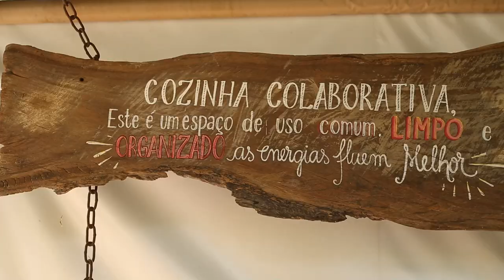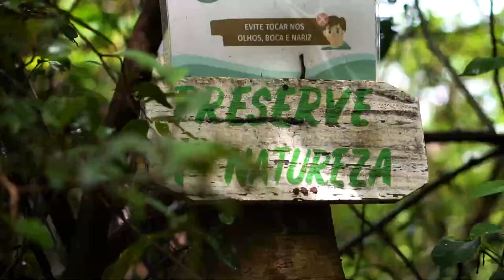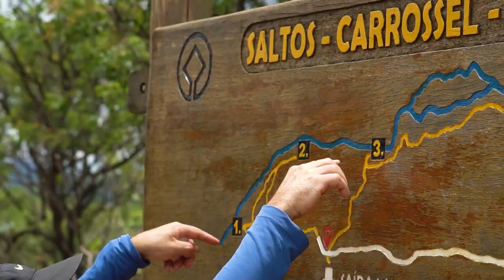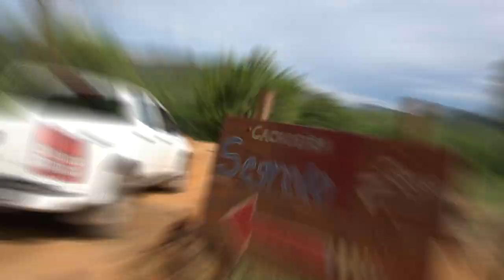ACAMPEI NA CHAPADA DOS VEADEIROS! Rota dos Glampings - Campo Base/ Vila de São Jorge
No vídeo de hoje de Mel na Estrada, eu peguei a estrada até o Campo Base Ecolodge, um glamping incrível e super bem localizado, na porta de entrada da Chapada dos Veadeiros. Lá eu conheci paisagens e cachoeiras de tirar o fôlego. Vem comigo!

Ficha Técnica:

Realização
Voa Filmes

Produção executiva
Mel Fronckowiak

Direção geral
Yohji Buchi

Coordenação de produção e pós-produção
Eduardo Fronckowiak

Mel Fronckowiak
Andrea Steiner

Produção
Andrea Steiner
Jéssica Quadros
Luiza Barreto
Mateus Stefanin

Câmera 1
Arthur Wernsdorf Vieira

Câmera 2
João Paulo Borges

Arte
Fernando Fernandes
Patricia Fanaia

Edição
Ana Ghetti

Figurino
Marianna Baffa

Legenda
Marcelo Pineschi

Apoio do destino:
Glamping - @campobase_ecolodge; Mirante do Por do Sol - @mirantedopordosol.bar; Jantar -@santocerrado